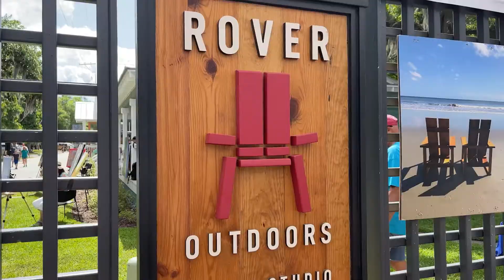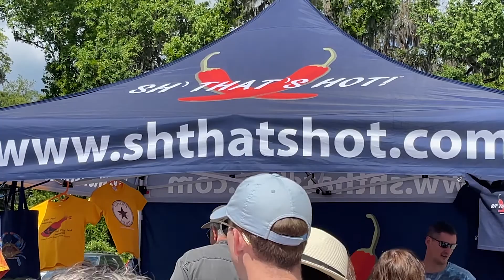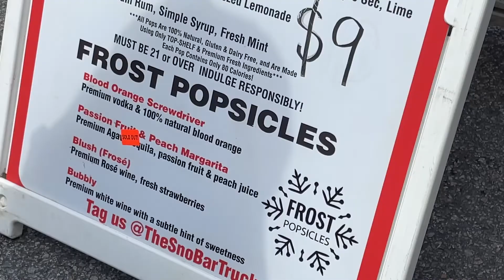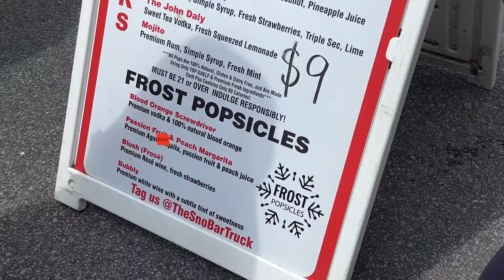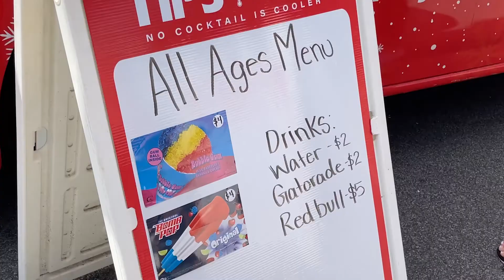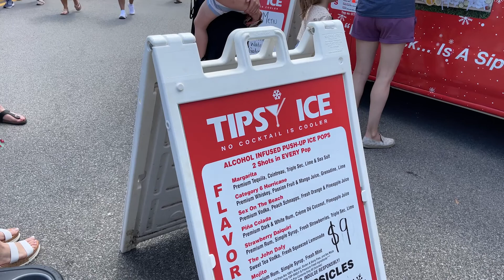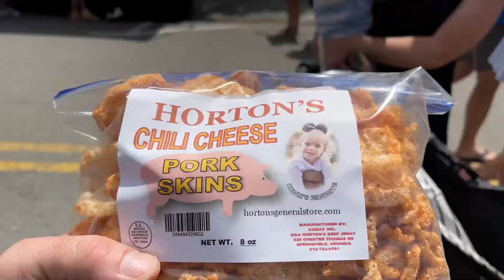Mayfest Bluffton 2022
We had a great time checking out Bluffton’s Mayfest this year! It really seems to have grown, soooo many more food vendors and if you didn’t get the chili cheese pork grinds, you gotta find them at another local festival!

Mayfest takes place on Calhoun Street in Old Town Bluffton, SC.
This is the 42nd Mayfest put on by the rotary club.
Admission is free and it features all local arts, crafts, food and music.

We missed the pie eating contest and ugly dog contest but look forward to seeing it next year!

Where should we visit next?